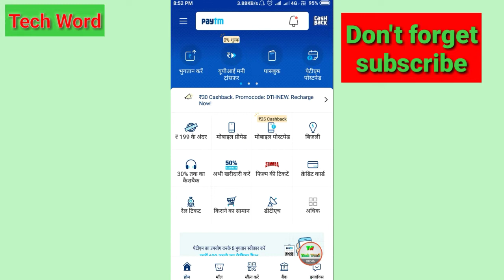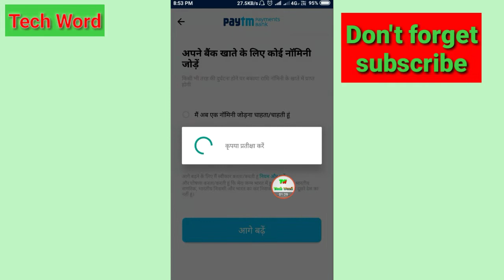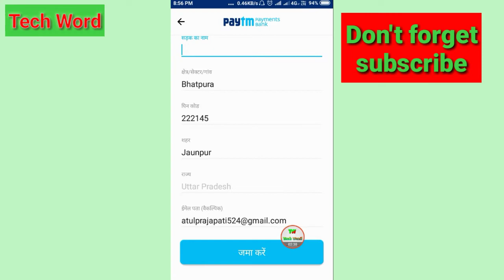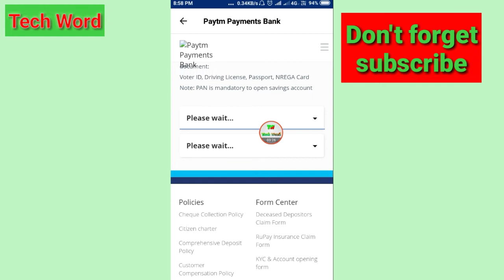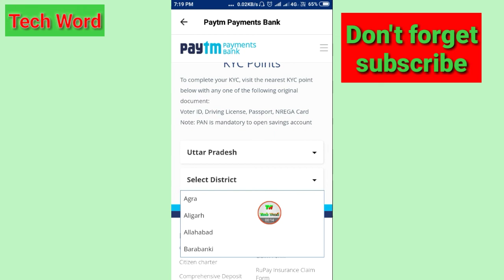2019 big update | अब Paytm payment bank open कीजिए |how to open paytm payment bank account in hindi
how to open paytm payment bank account in hindi

Hi friends
नमस्कार दोस्तों स्वागत है आज की हमारी इस वीडियो में आज हमें इस वीडियो में बात करने वाले हैं कि पेटीएम पेमेंट बैंक अकाउंट कैसे ओपन करें जी हां पेटीएम पेमेंट बैंक अकाउंट अब आप ओपन कर सकते हैं आसानी से इसके लिए सिर्फ आपको वीडियो पूरा देखना है और वीडियो में मैंने स्टेप बाय स्टेप बताया हूं और उसके बाद आपको पीटीएम स्टोर पर जाकर अपना बायोमैट्रिक देकर फुल केवाईसी कराना होगा इसके बाद आपका पेटीएम अकाउंट ओपन हो जाएगा और वीडियो संबंधित कोई समस्या है तो आप कमेंट में पूछ सकते हैं और वीडियो अच्छा लगे तो वीडियो को लाइक कर दीजिए और ऐसे ही वीडियो पाने के लिए चैनल को सब्सक्राइब कर लीजिए

paytm bank account open online
paytm payment bank login
paytm bank login
paytm payment bank branches
how to open paytm account
paytm payment bank debit card
how to open paytm bank account without pan card
paytm debit card apply